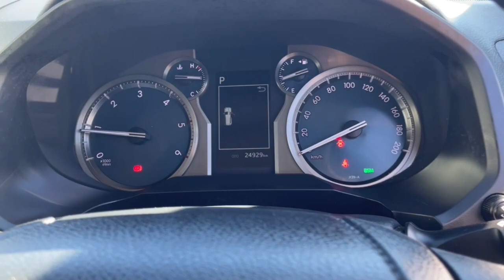2022 TOYOTA LANDCRUISER_PRADO Ellenbrook, Midland, Helena Valley, Guidlford, Greenmount, WA 6508557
Glacier White New 2022 TOYOTA LANDCRUISER_PRADO  available in Ellenbrook, Western Australia. Servicing the Midland, Helena Valley, Guidlford, Greenmount, WA area.

Midland Toyota
163 Great Eastern Hwy